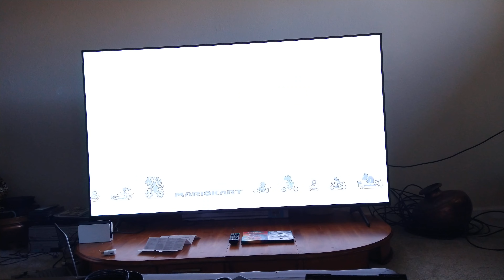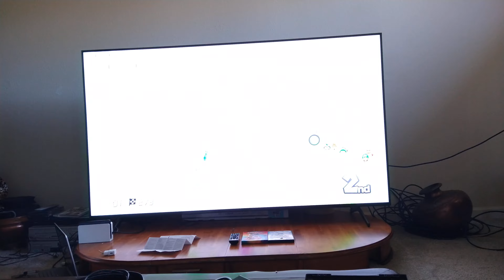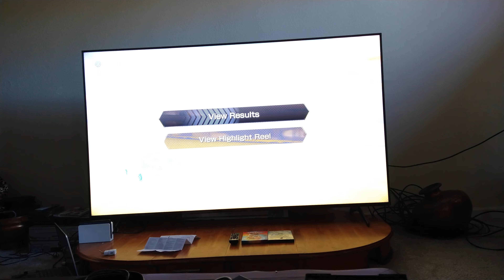Flat Screen TV Sony Nintendo switch OLED Leaf Cup